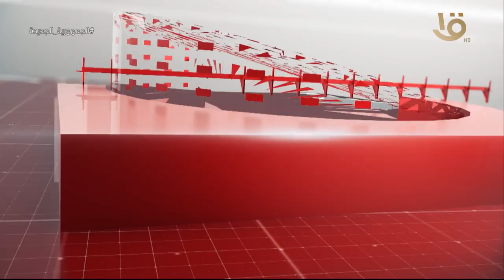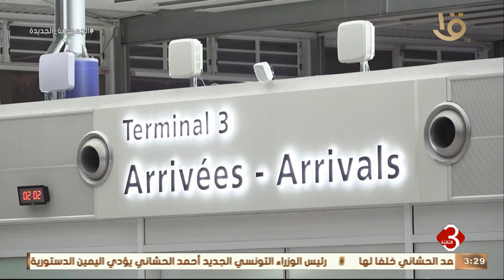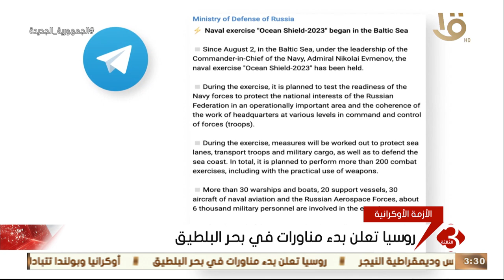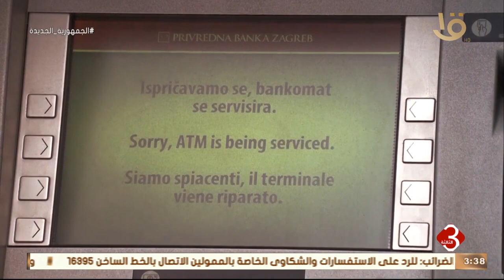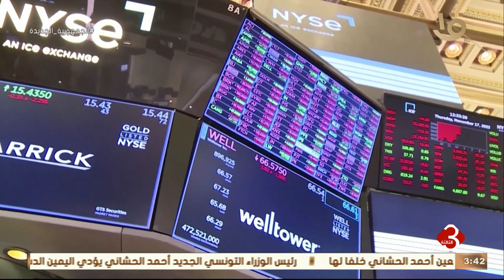نشرة الثالثة | متابعة لأهم الأخبار السياسية والاقتصادية محلياً وعالمياً كاملة 2-8-2023